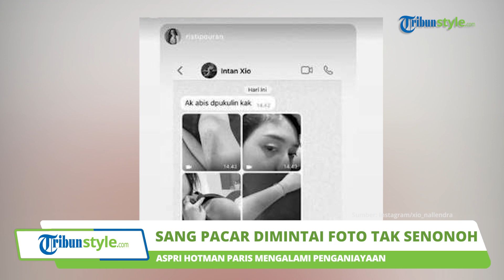Aspri Hotman Paris Intan Nallendra Dibuat Geram, Kekasihnya Dimintai Foto Organ Intim oleh MW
TRIBUN-VIDEO.COM - Asisten pribadi Hotman Paris, Intan Nallendra mengaku mengalami penganiayaan baru-baru ini.

Intan mengaku mendapat tindakan kekerasan dari seorang pria berinisial MW.